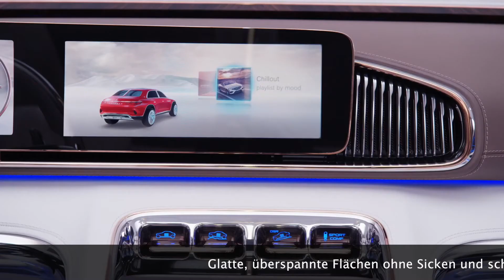Weltpremiere Vision Mercedes-Maybach Ultimate Luxury - Exklusives Reisen auf höchstem Niveau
"Das Design des Crossovers aus einer exklusiven High-end-Limousine und einem SUV folgt der Philosophie der Sinnlichen Klarheit. Das Showcar kombiniert den Komfort und die typischen Stärken beider Karosserievarianten. Dazu gehören die erhabene Sitzposition und das athletische Erscheinungsbild. Der Vision Mercedes-Maybach Ultimate Luxury ist als Elektrofahrzeug mit vier kompakten Permanentmagnet-Synchron-Elektromotoren und vollvariablem Allrad-Antrieb konzipiert.

Die Studie verkörpert nicht nur die Designsprache von Mercedes-Maybach, sie knüpft auch an die traditionellen Werte der Marke an und setzt die erfolgreiche Mercedes-Maybach Geschichte fort. Getreu der Maxime „aus dem Allerbesten das Allerbeste“ zu erschaffen, steht Mercedes-Maybach für ultimativen Luxus und verbindet die Perfektion der Mercedes-Benz Modelle mit der Exklusivität von Maybach. Glatte, überspannte Flächen ohne Sicken und scharfe Kanten erzeugen ein Bild von sportlicher Eleganz: Der Vision Mercedes-Maybach Ultimate Luxury sorgt für einen souveränen Auftritt. Mit seinen ausgewogenen Proportionen zeigt das Fahrzeug enorme Präsenz.

Das Interieur des Vision Mercedes-Maybach Ultimate Luxury inszeniert einen spannenden Kontrast zwischen hoher sportlicher Ausrichtung und luxuriöser Weite. Dieses Showcar ist die ultimative Verkörperung eines Luxus-Traumautos. Ziel der Designer war es, im Interieur Anklänge an die Serienfahrzeuge abzubilden, sie jedoch in eine bisher unerschlossene Luxuswelt zu überführen. Sie kreierten eine Symbiose aus Sportlichkeit, Moderne und Eleganz und zeigen ein Abbild kommender Generationen von Mercedes-Maybach Modellen."